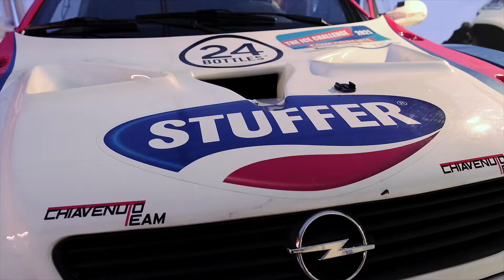Opel Astra Trophée Andros Snobeck in action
Aldo Pistono leads Snobeck's Opel Astra at the Ice Challenge in Pragelato 2021